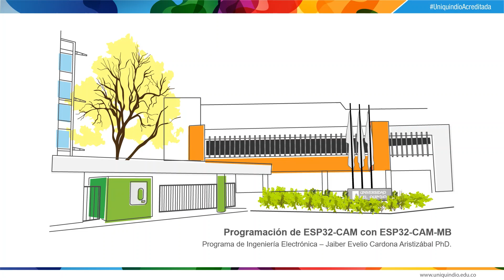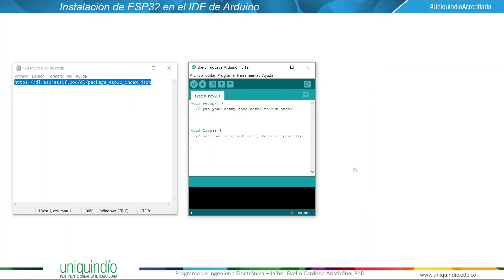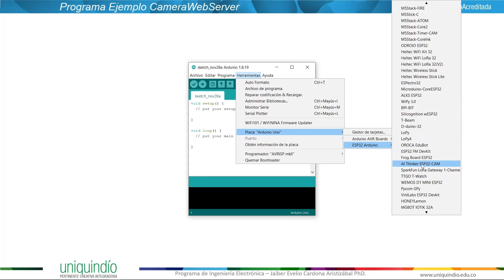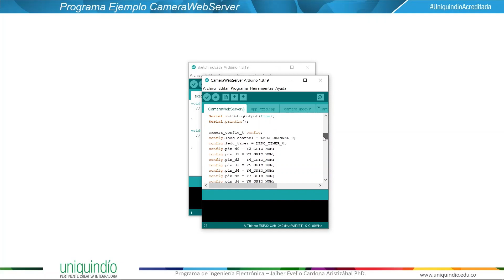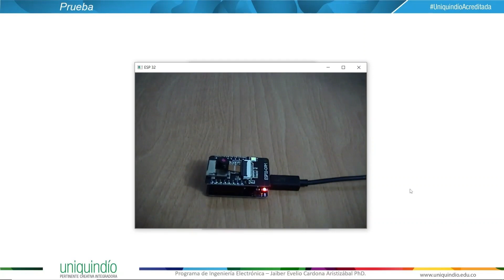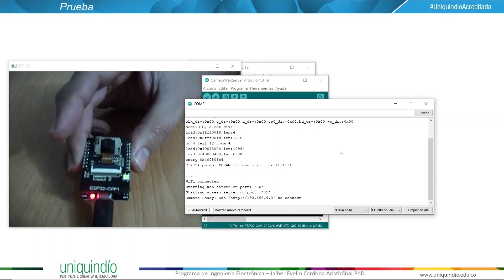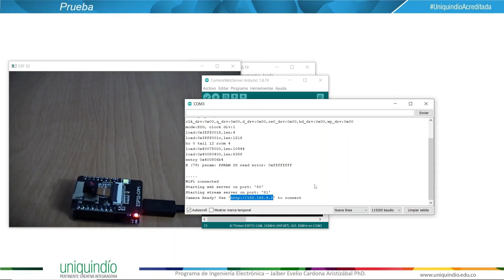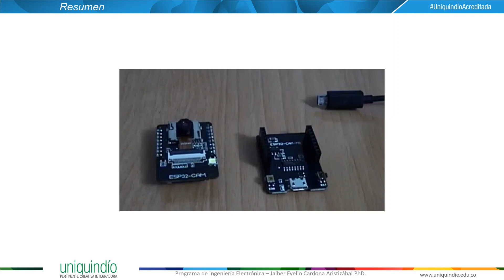ESP32-CAM con ESP32-CAM-MB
Se programa un ESP32-CAM usando un ESP32-CAM-MB
Dirección para la configuración en el IDE de Arduino: